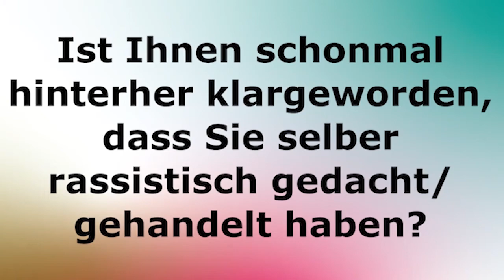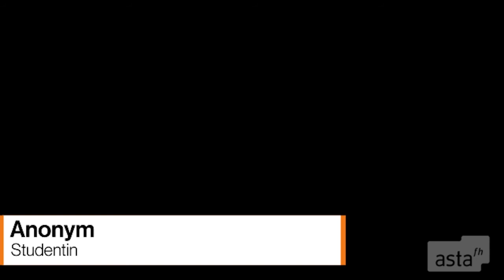#3 Haben Sie selber schonmal rassistisch gedacht? | FH Münster und Rassismus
Im Rahmen des festival contre le racisme haben wir Interviews mit Mitgliedern der Hochschule zum Thema Rassismus geführt.

In diesem Video geht es um die Auseinandersetzung mit eigenen rassistischen Handlungen und Denkmustern.